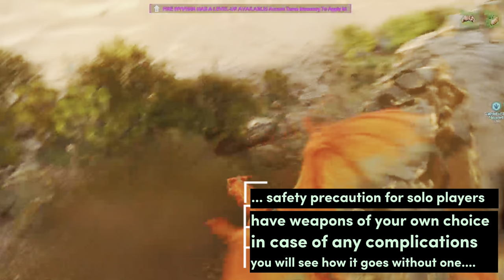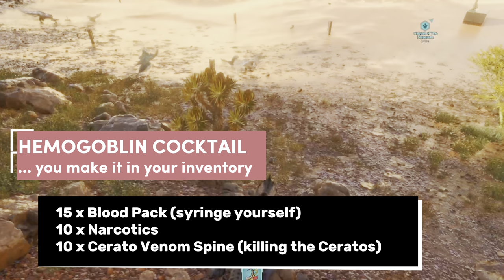How to Passive Tame THE NEW DINO Ceratosaurus?? Scorched Earth Ark Survival Ascended Official PVE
Yo, Survivors! 🔥

Ready to add a new bad boy to your dino squad? We're diving headfirst into Scorched Earth to wrangle the mighty Ceratosaurus! 🦖 This ain't your grandma's taming tutorial – we're going full beast mode on the OFFICIAL PVE SERVER! 💥

🔥 ARK OFFICIAL SERVER MAGIC: We're not playing by the vanilla rules – this Ceratosaurus is straight outta the ARK Additions mod, and we are ready to rumble on the OFFICIAL SERVERS! 😈

🔥 NEWBIE-FRIENDLY? YOU BET: Think you're not experienced enough? No worries! Our step-by-step guide will turn you into a Ceratosaurus-whispering pro in a flash. 😉

🔥 SCORCHED EARTH MAYHEM: We're braving the brutal heat and dangerous creatures of Scorched Earth to bring you this epic taming adventure. 🌵

🔥 TIPS, TRICKS, AND HILARITY: We'll share our tried-and-true taming strategies, but we'll also throw in some laughs (or tears) along the way. 😂

🔥 GET READY TO ROAR: You won't want to miss this epic showdown as we tame the ferocious Ceratosaurus! Get ready for jaw-dropping action and maybe a few dino tantrums. 😜

Let's show those dinos who's boss! 💪

Song: Wiguez & Ric Waves - Shadow Of Ages [Arcade Release]